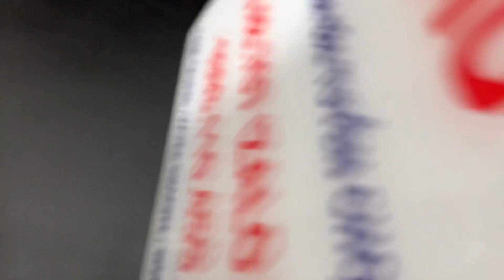Khủng long Qsc rmx 5050 có chủ về Thanh Hóa ✈️✈️✈️ test sp khi lên đường ☎️ 0363648707